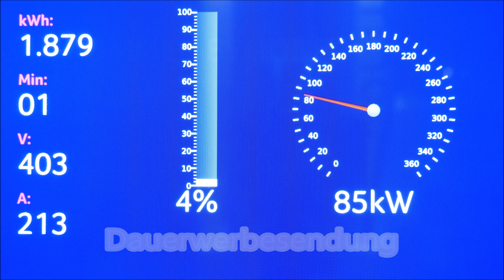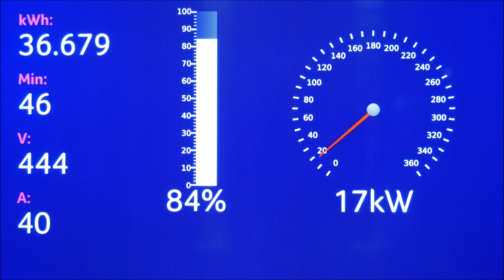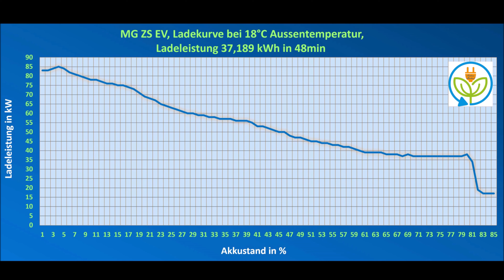MG ZS EV mit 44,5 kWh Akku, Ladespeed am Schnelllader ermittelt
Nach der netten Übergabe vom Autohaus Lutz, dem MG Brandstore Fürstenfeldbruck und eurem Ansprechpartner Hr. Stockhammer (Adresse und Telefonnummer unten verlinkt) bin ich auf das chinesische Elektroauto mit einer mittleren Batteriegröße nun auf die Antwort gespannt: Wie schnell lädt das Fahrzeug denn wirklich? In der Verbrauchsfahrt werden die Reichweite und der Verbrauch für die Ermittlung der Gesamtnote euch im nächsten Video mitgeteilt.
​​Ihr seht gerne meine Videos auf YouTube und möchtet mich unterstützen, - auch ich bekomm ein kleines Bonbon - dann nehmt den Tesla-Empfehlungslink
​​​​​​​​und erhaltet damit von Tesla bei eurem Kauf eines neuen Tesla kostenloses Supercharging für 1500km.  Wenn wir beide davon profitieren möchten, dann verwendet gerne meinen Empfehlungslink